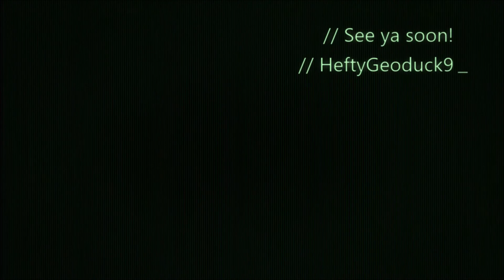Halo: Combat Evolved MCC - Team Slayer - Wizard - Multiplayer Gameplay! Master Chief Collection | PC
Here's an Intense Halo: Combat Evolved aka Halo: CE Slayer Match, played on the map Wizard on MCC aka Master Chief Collection for PC. I got TWO Triple Kills and a Running Riot in the match! :D

Hope you guys had fun watching the video!

S U B S C R I B E    F O R    M O R E    E P I C   C O N T E N T  !